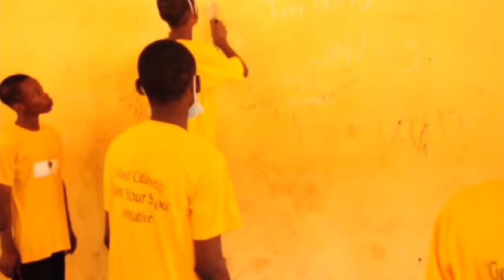Full video of RETECH FOUNDATION @ Federal government college OGBOMOSO